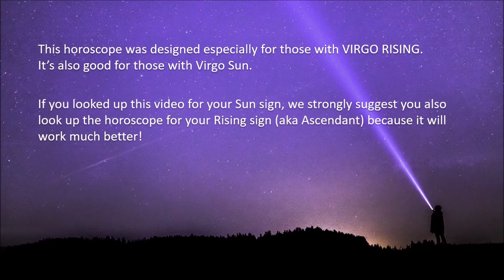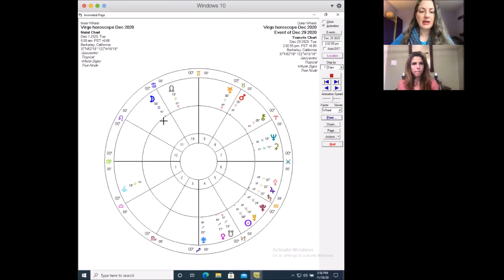Virgo Horoscope December 2020 | Be Kind At Home, Get Organized | Pandora Astrology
Hi Virgo!
Your Home & Family arena gets lots of attention this month, as a gathering of Mercury with Venus and also a Solar Eclipse happens there. Be kind to those you share home with and don’t be overbearing. Saturn and Jupiter are beginning a brand new phase in your 6th House of Work, Health and Service, with Saturn demanding you set up strong systems to make the wheels turn at work and Jupiter bringing you more work so you can practice those systems. Learn more in your December horoscope.

If Virgo is your Sun sign, be sure to go watch the video for your Rising sign, which will be more on point. You can find your Rising sign with the help of my blogpost:

This month’s themes center around home and family—two areas that can be well addressed in a N/T reading, along with much more:

Remember your awesomeness, Virgo!